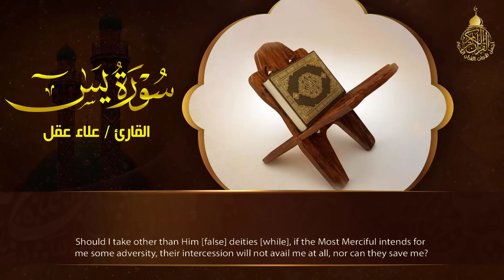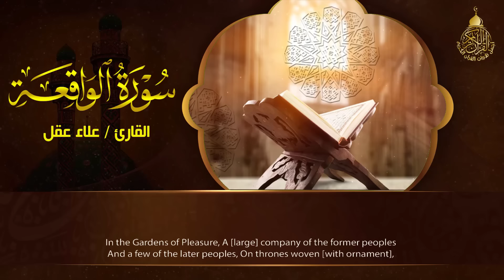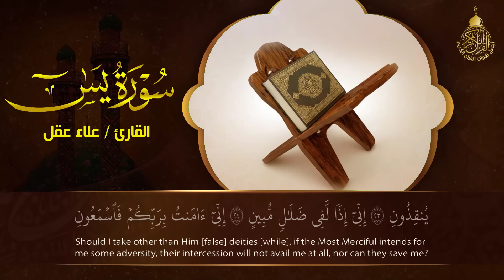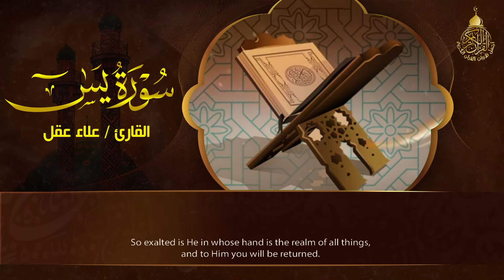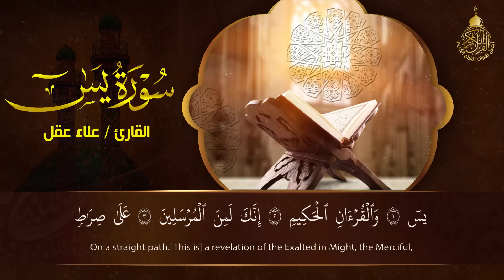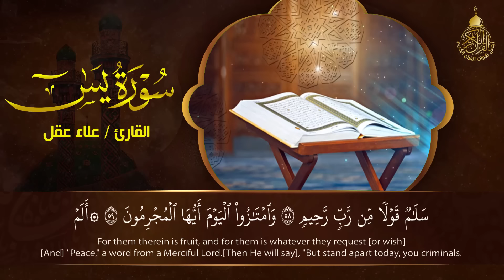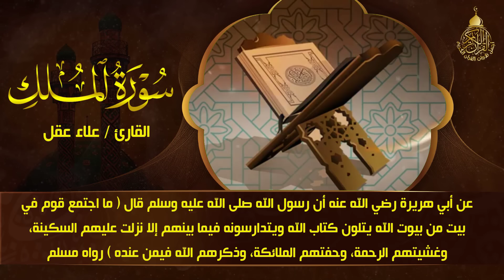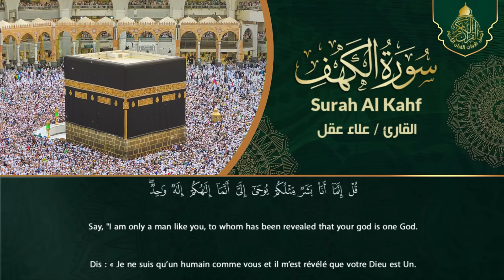سورة يس والواقعة والرحمن والملك والكهف شغلها بنية جلب الرزق وقضاء الدين وتفريج الهم وتيسير الأمور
سورة يس + الواقعة + الرحمن + الملك + الكهف شغلها بنية جلب الرزق وقضاء الدين وتفريج الهم وتيسير الأمور
القارئ علاء عقل تلاوة تريح القلب سورة يس + الواقعة+ الرحمن + الملك + الكهف
سورة يس + سورة الواقعة + سورة الرحمن +الملك للرزق والشفاء العاجل بإذن الله | الشيخ علاء عقل
 تلاوة عذبة تريح القلب سورة يس + الواقعة+ الرحمن + الملك
SURAH YASEEN
SURAH ALWAQEAH
SURAH ALRAHMAN
SURAH ALMULK